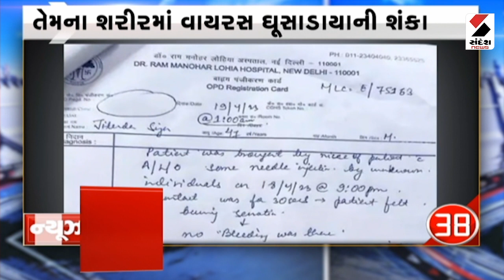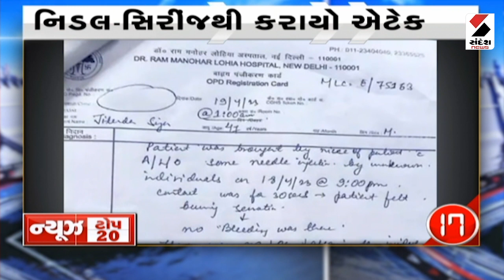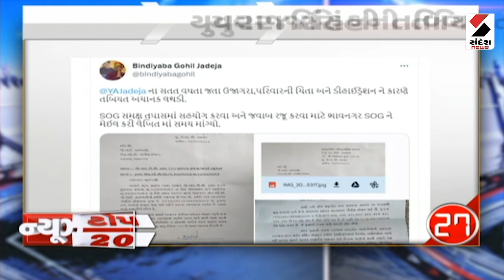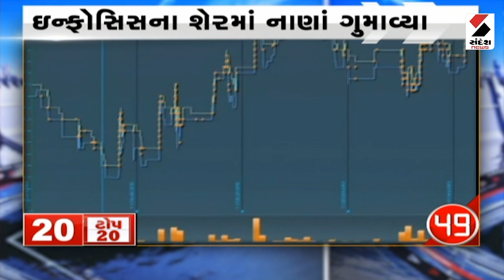News Top 20 @10 PM - 19.04.2023 | Sandesh News